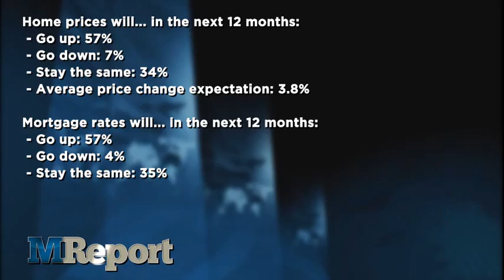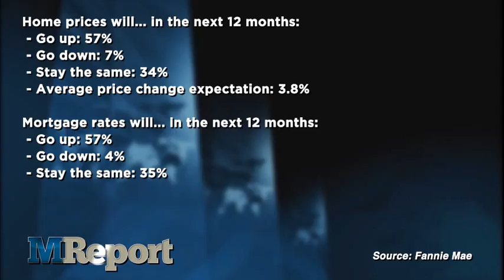The MReport Webcast: Tuesday 7/9/2013